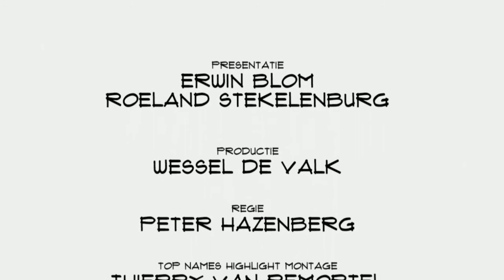Paul O'Connel (Uprise Startup Festival): "Wij zijn het eerste echte startup festival"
Startups zijn hot. Maar een eigen festival waar ze zelf centraal staan en waar iedereen mee mag praten was er tot vorig jaar nog niet.  Dat dat festival, Uprise Startup Festival, georganiseerd werd door een Ier is volgens hem geen toeval. Paul O'Connel praat in Top Names over conferenties, festivals, the startup scene en wat daar aan ontbreekt.